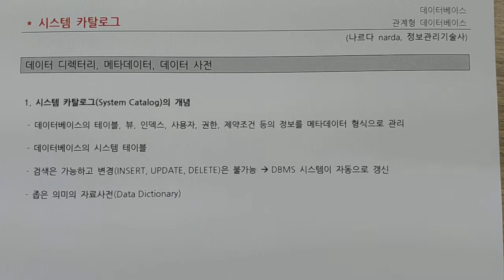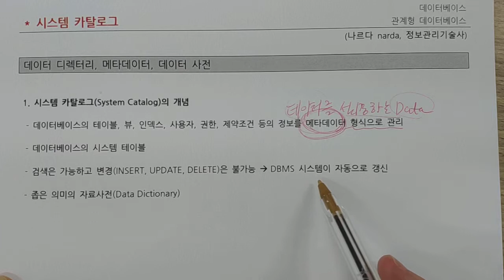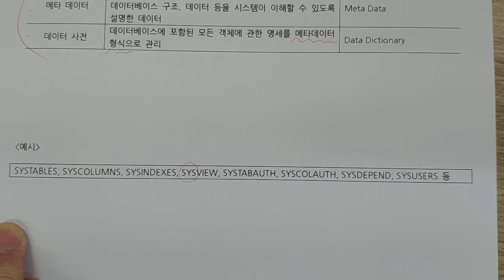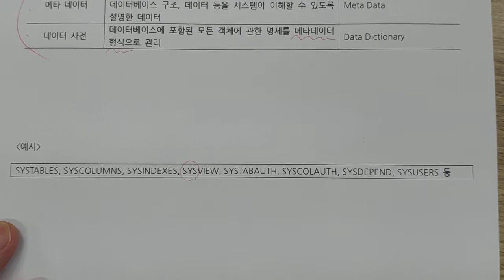정보처리기사 - 데이터베이스 - 시스템카탈로그